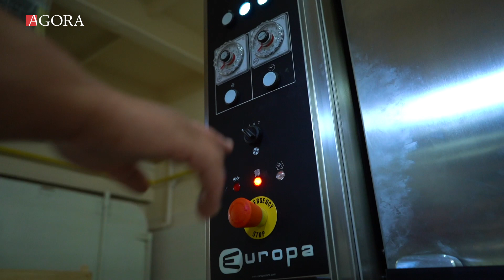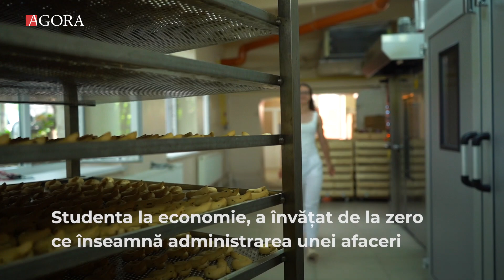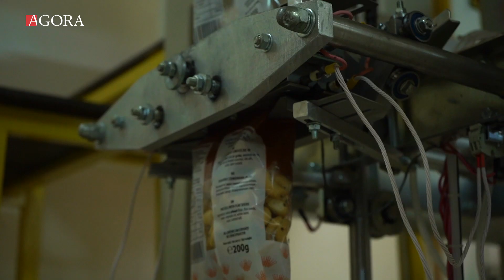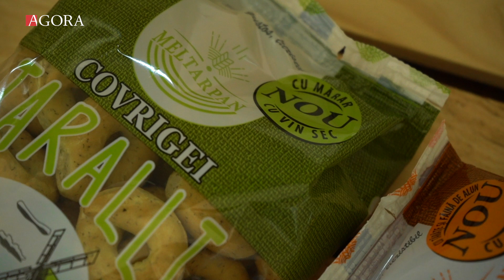Tanara si ambitioasa, la 18 ani, Ioana Alexandra a deschis o brutarie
Este ora nouă dimineața și miroase a covrigi proaspeți. Ioana Alexandra a pornit linia de producere. La doar 18 ani, tânăra frumoasă și ambițioasă a deschis o brutărie în orașul de baștină – Căușeni. Studenta la economie a învățat de la zero ce înseamnă administrarea unei afaceri. S-a confruntat nu doar cu birocrația moldovenească, dar fiind ambițioasă de fire, Alexandra a reușit să pună pe roate propria brutărie și să-și ajute bunicii.